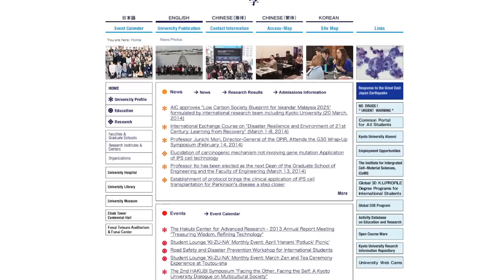FAO meets Professors Yasuyoshi Sakai and Yosuke Yamashiki from Kyoto University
Partnerships Dialogue Series of FAO had the honour to have as a guest Dr Yasuyoshi Sakai, a renowned microbiologist and Professor at the Division of Applied Life Sciences at the Graduate School of Agriculture, Kyoto University. Professor Sakai discussed breakthroughs from Kyoto University,  including on 'methanol economy', new seeds that promote plant growth and rice productivity.